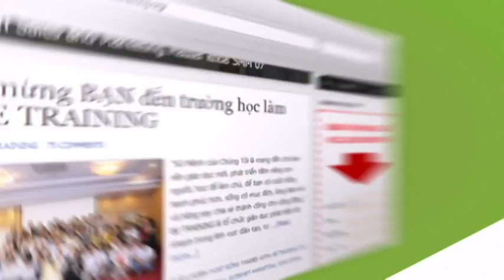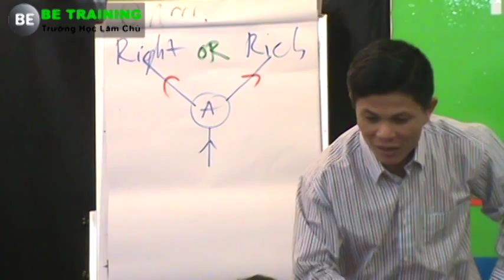BeTraining - Sự Thật Giữa Giàu Và Nghèo - Nguyễn Thái Duy